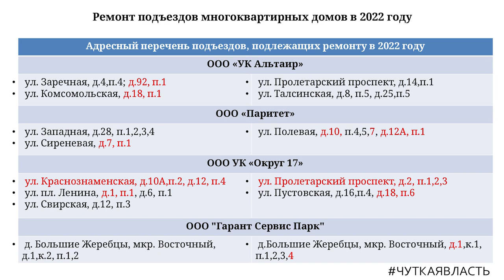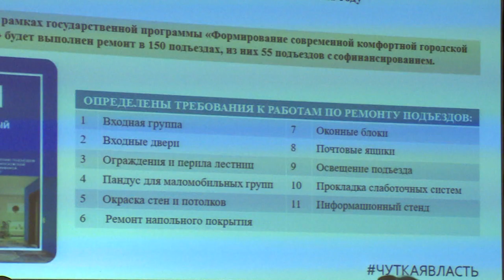Первый в этом году форум «Щелковский управдом» состоялся в администрации округа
Вопросы проведения весеннего осмотра многоквартирных домов обсудили на первом в этом году форуме «Щелковский управдом». Как составить акт сезонного осмотра общедомового имущества, чтобы за лето управляющая компания устранила обнаруженные дефекты, председателям советов МКД рассказали профильные специалисты администрации округа. Смотрите репортаж.